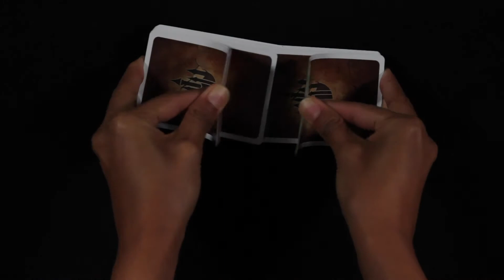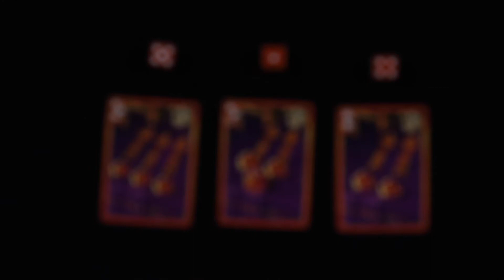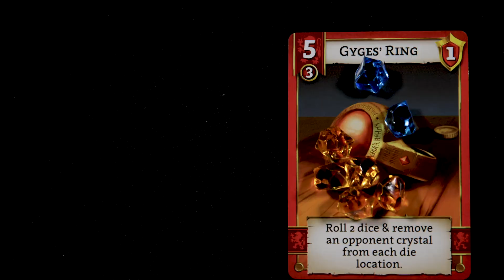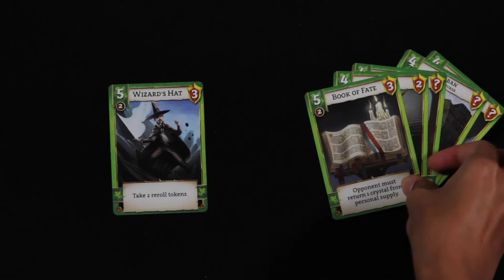School of Sorcery | Cómo jugar en menos de 4 minutos y reseña | Conviértete en el mejor mago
Hola a todos! Yo soy Luna de Aspie Gamer Girl y hoy vamos a jugar y reseñar School of Sorcery, a juego para dos jugador diseñado por Steve Finn y publicado por Dr. Finns Games.

En este juego, los jugadores hechizan sus cristales para obtener poderes t Puntos de Victoria. El primer jugador con 13 puntos gana el juego.

0:00 Intro
0:20 El juego
0:32 Preparación
1:09 Cómo jugar
3:19 Hechizos
3:36 Fin del Juego
3:42 Reseña